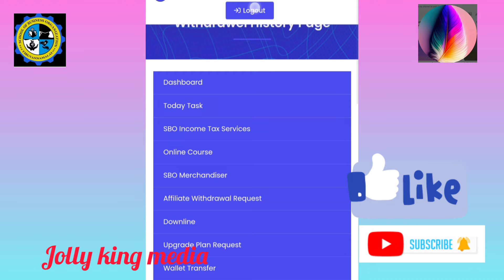SBO Job ல உங்க id block ல இருக்கு, withdrawal request ல problem sollution இருக்கு பாருங்க.